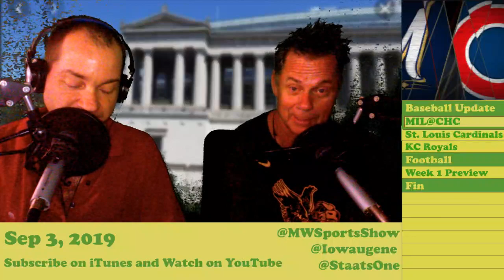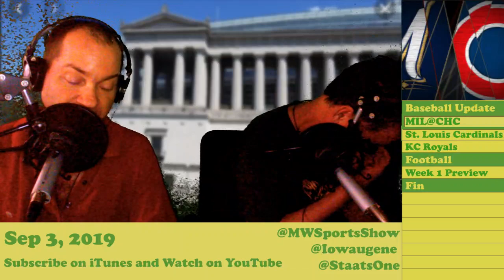Sept 3: MIL@CHC, NFL Week 1 Preview | The Midwest Sports Show